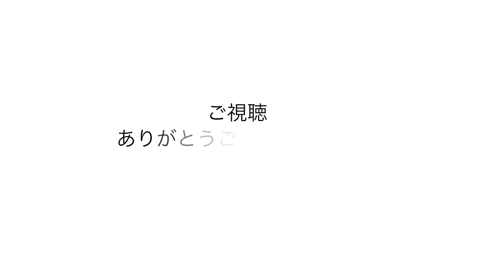2人暮らしのごはんメニュー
🎥こんにちは「まきよめ」です
✅2人暮らしの夕ご飯
ホイル焼き&炊き込みご飯

なんだか秋メニューですが…💦
たまに食べたくなる献立です。